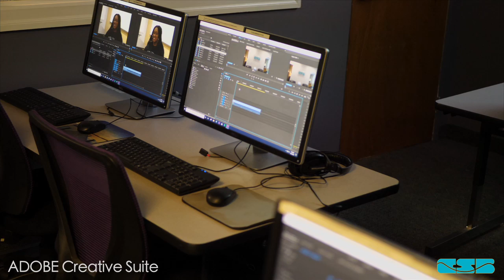CSB Technology Tour / Testing & Enrollment Info